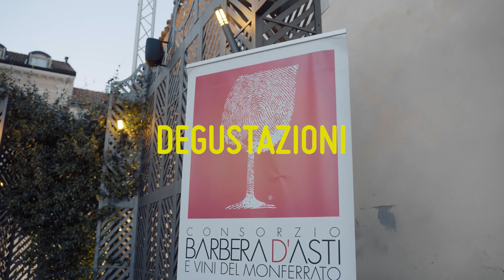Douja d'Or 23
Si conclude così anche questa 57a edizione della Douja d’Or! Dieci giorni di degustazioni alla scoperta del vino, con wine masterclass, interviste, talk, musica, eventi, nei meravigliosi palazzi e cortili del centro di Asti.

Grazie, ci vediamo il prossimo anno 🍇